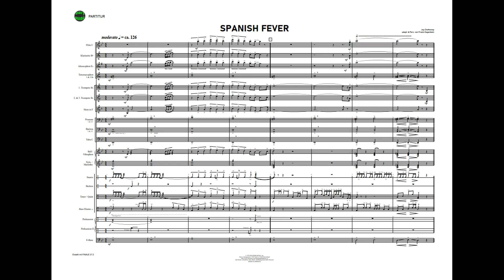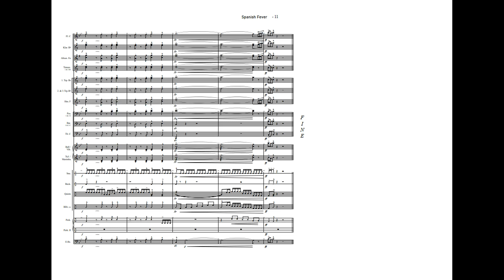SPANISH FEVER, von Jay Chattaway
adapt. & Perc. von Frank Ziegenbein

Erhältlich als:
▪ PDF
▪ XML
▪ jpg
▪ mus
▪ mp3 ( gesamt und / oder als Einzelstimme)

📞 Hotline / Bestellung:
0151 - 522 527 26